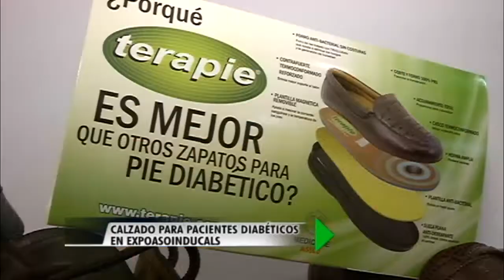Calzado para pacientes diabeticos en expoasoinducals -Oriente Noticias